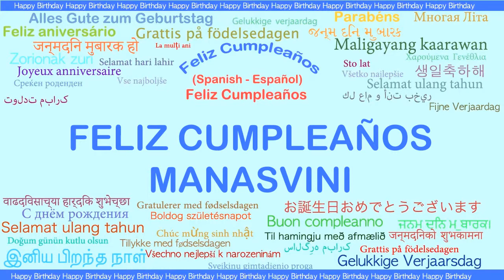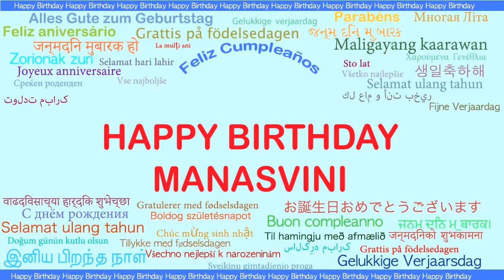Manasvini Languages Idiomas - Happy Birthday